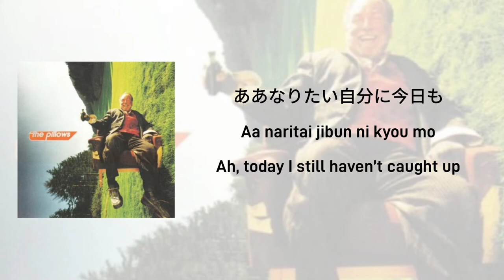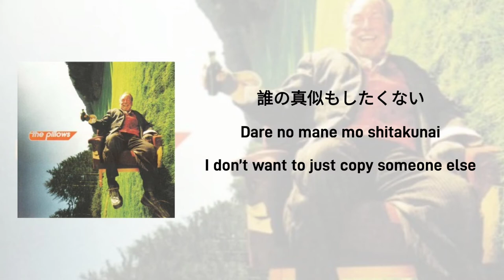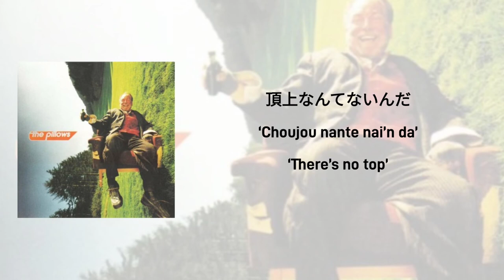the pillows - HAPPY BIVOUAC [Lyrics]